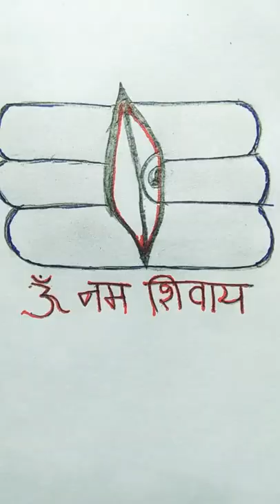how To draw lord Shiva easily # Short video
please  support me gyes